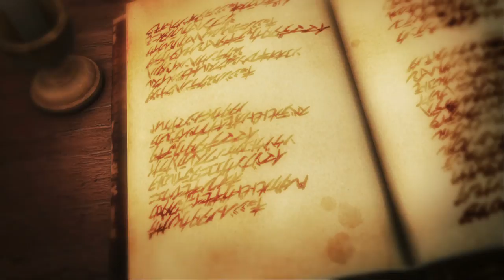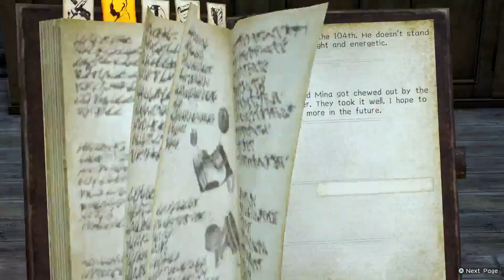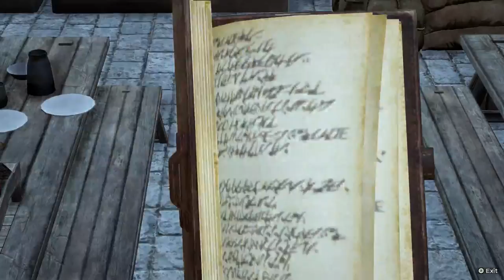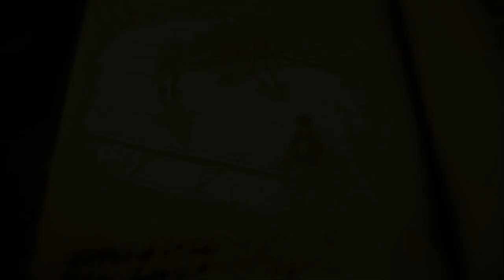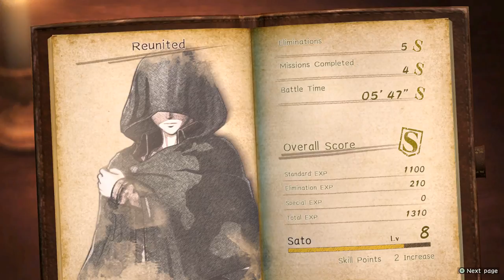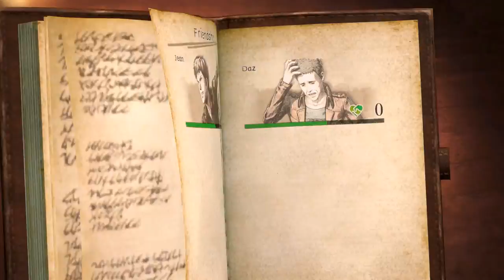Zone of the Enders - The 2nd Runner - MARS